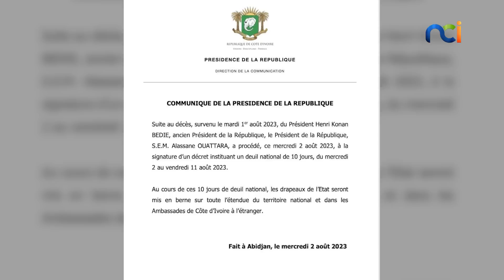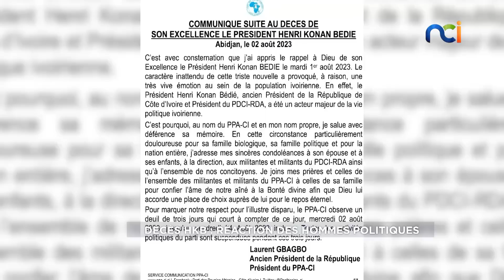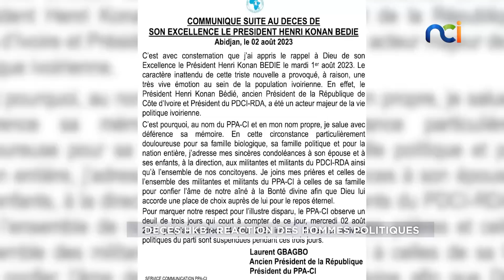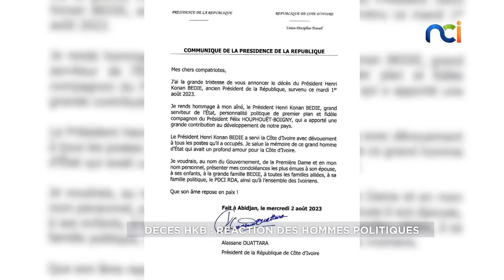Edition Spéciale | Hommage à Henri Konan Bédié